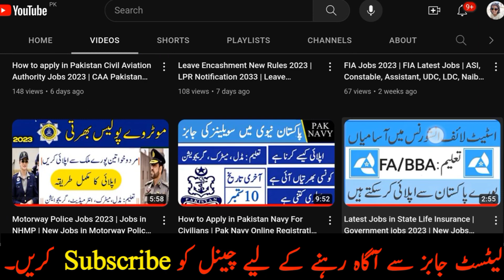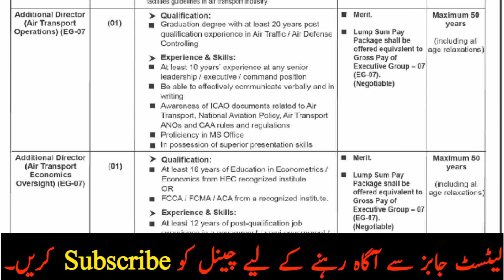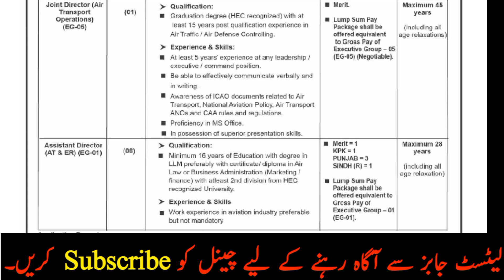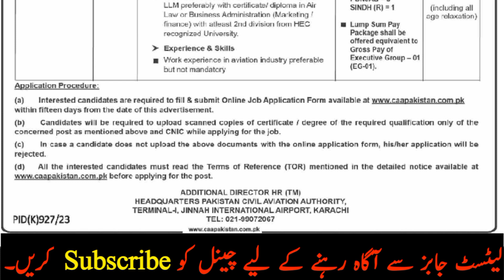How to apply in Pakistan Civil Aviation Authority Jobs 2023 | CAA Jobs 2023 | PIA Jobs 2023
How to apply in Pakistan Civil Aviation Authority Latest Jobs 2023 Registration Online | Civil Aviation Authority Pakistan Jobs

CAA Pakistan Jobs

Pakistan Civil Aviation Authority CAA Jobs 2023

pakistan civil aviation authority jobs

pakistan civil aviation jobs

new jobs

caa jobs 2023

civil aviation authority jobs 2023